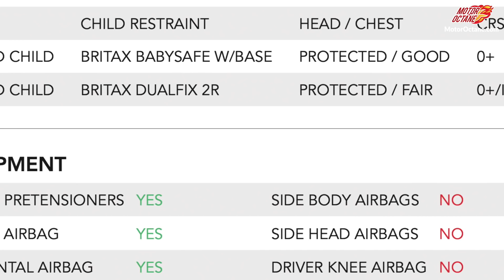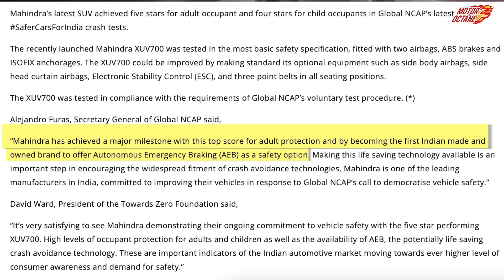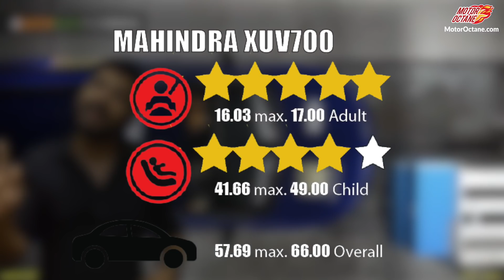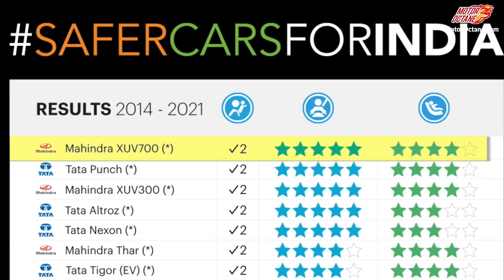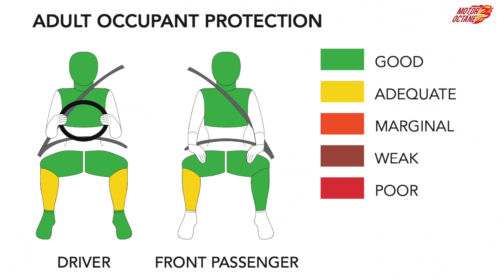Mahindra XUV700 - India's Safest CAR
Mahindra XUV700 is the safest car in India. We share the story that the Global NCAP has shared. The Mahindra XUV700 has scored a full 5 stars in this test making it the safest Car in India.